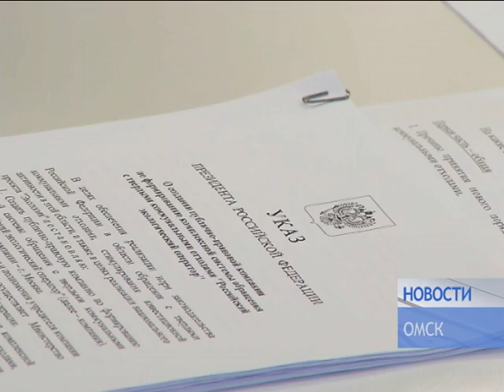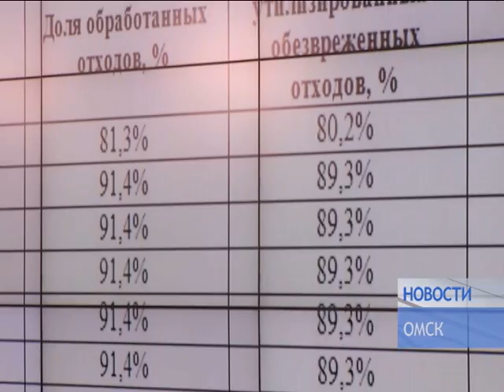НОВОСТИ от 15 01 19_Антенна 7_Омск